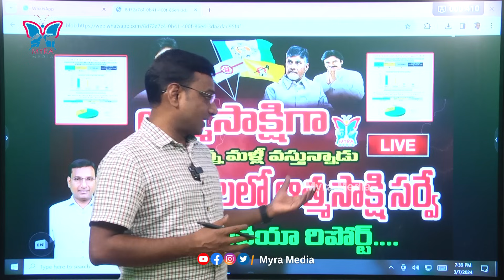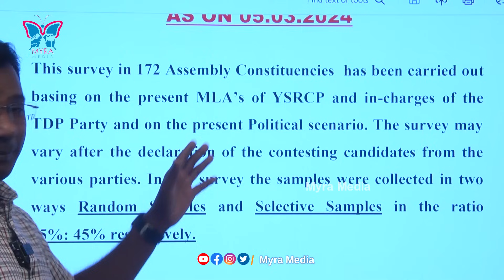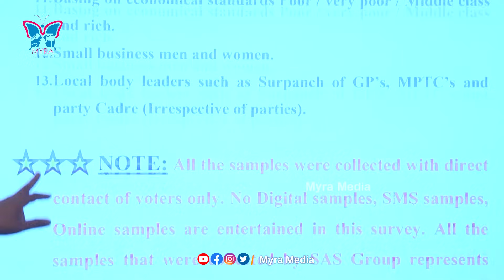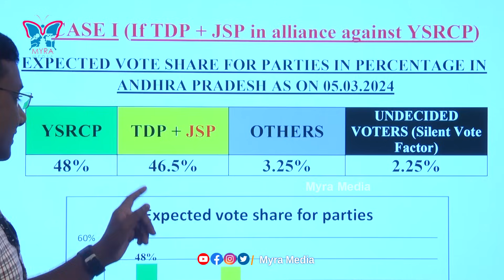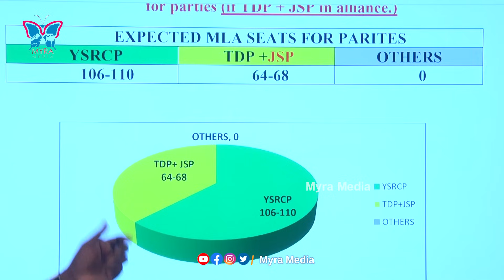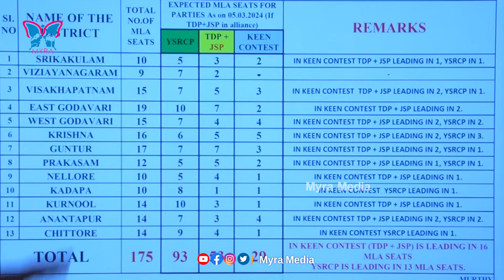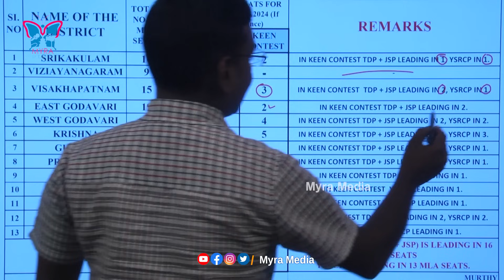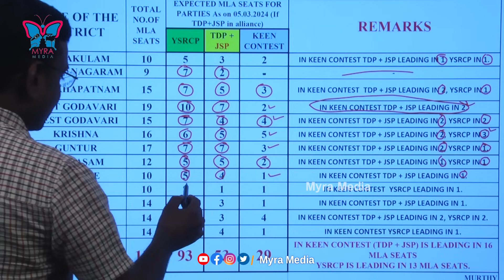ఆత్మసాక్షిగా అన్న మళ్లీ వస్తున్నాడు..! KVR Detailed Analysis By AatmhaSakshi Latest Survey |Politics